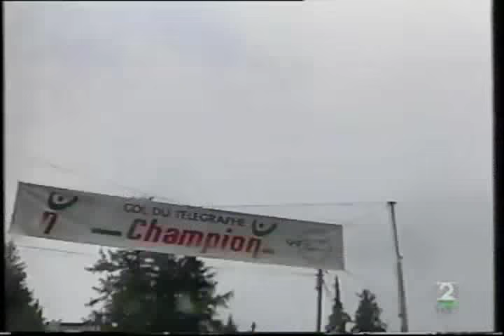Tour de France 1999 - 09 Sestriere (A̶r̶m̶s̶t̶r̶o̶n̶g̶)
Tour de Francia 1999 -09 Le Grand Bornand-Sestriere, 213.5 km

Tamié (2-907) - Piccoli
Télégraphe (1-1566) - Arrieta
Galibier (HC-2645) - Arrieta
Montgenèvre (2-1850) - Virenque
Sestrières (1-2033) - Armstrong

  1. L̶a̶n̶c̶e̶ ̶A̶r̶m̶s̶t̶r̶o̶n̶g̶  (USA) US Postal (removed)  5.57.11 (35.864)
  2. Alex Zülle (Swi) Banesto                                        0.31
  3. Fernando Escartin (Spa) Kelme                     1.26
  4. Ivan Gotti (Ita) Team Polti                                     1.26
  5. Manuel Beltran (Spa) Banesto                                    2.27
  6. Richard Virenque (Fra) Team Polti                               2.27
  7. Carlos Contreras (Col) Kelme                      2.29
  8. Kurt Van de Wouwer (Bel) Lotto-Mobistar                         3.10
  9. Abraham Olano (Spa) ONCE-Deutsche Bank                          3.10
 10. Laurent Dufaux (Swi) Saeco-Cannondale                           3.30
 11. Daniele Nardello (Ita) Mapei-Quick Step                         3.33
 12. Giuseppe Guerini (Ita) Telekom                                  3.33
 13. Angel Casero (Spa) Vitalicio Seguros                            3.33
 14. Benoit Salmon (Fra) Casino                                      3.43
 15. Bo Hamburger (Den) Cantina Tollo                                3.46
 16. Mario Aerts (Bel) Lotto-Mobistar                                4.24
 17. Joaquim Castelblanco (Col) Kelme                   4.34
 18. Stefano Garzelli (Ita) Mercatone Uno-Bianchi                    4.51
 19. Roland Meier (Swi) Cofidis                                      4.51
 20. Christophe Moreau (Fra) Festina                                 5.04
 21. César Solaun (Spa) Banesto                                      5.04
 22. Wladimir Belli (Ita) Festina                                    5.04
 23. Pavel Tonkov (Rus) Mapei-Quick Step                             5.04
 24. Andrea Peron (Ita) ONCE-Deutsche Bank                           6.31
 25. Tyler Hamilton (USA) US Postal                                  6.31
 26. Francisco Mancebo (Spa) Banesto                                 7.06
 27. Laurent Madouas (Fra) Festina                                   7.26
 28. Kevin Livingston (USA) US Postal                                9.15
 29. Armin Meier (Swi) Saeco-Cannondale                              9.15
 30. Marcos Serrano (Spa) ONCE                        10.26

GC after Stage 9

  1. L̶a̶n̶c̶e̶ ̶A̶r̶m̶s̶t̶r̶o̶n̶g̶  (USA) US Postal                    39.31.07
  2. Abraham Olano (Spa) ONCE                          6.03
  3. Christophe Moreau (Fra) Festina                                 7.44
  4. Alex Zülle (Swi) Banesto                                        7.47
  5. Laurent Dufaux (Swi) Saeco-Cannondale                           8.07
  6. Daniele Nardello (Ita) Mapei-Quick Step                         8.39
  7. Angel Casero (Spa) Vitalicio Seguros                            8.54
  8. Fernando Escartin (Spa) Kelme                     9.01
  9. Richard Virenque (Fra) Team Polti                              10.02
 10. Pavel Tonkov (Rus) Mapei-Quick Step                            10.34

When in doubt - attack! Lance Armstrong took a 6 minute plus lead in the Tour after a dashing win on Stage 9 which finished at the ski station on Sestrières. The first day of mountains and an American with a stranglehold over the Tour. Commentators were expressing - Astonishment, amazement, suspicius... And there were also murmourings among officials and the press - the inevitable suspicion which these days surrounds any exceptional performance. Lance Armstrong provoked all these feelings while demolishing the best climbers in the Tour de France on the last climb to Sestrières.

In less than seven kilometers, the American champion created large gaps. The Swiss rider Alex Zulle was at 31 seconds, Spaniard Fernando Escartin and Italian Ivan Gotti at 1.26, Richard Virenque and a small group at around 2.30. The differences were substantial.

At the beginning of the stage in Le Grand Bornand, everyone was asking whether Lance had it in him to defend his yellow jersey as the climbing started. Nearly 6 hours later after a parcours of 213.5 kms, the questions changed. How does one explain the performance, reminiscent of Bjarne Riis in 1996 - the total domination of the peloton. In a few hundred metres he went away from Escartin and then 6.5 kms to go he passed Zulle and went on to win easily.

Earlier, it was Richard Virenque who provided the sparks. I reported yesterday the mixed feelings about the French rider. I wrote "A diary attributed to an American rider in the peloton has said that the rider hates Virenque and hopes he dies in the mountains.

A group of 7 riders then worked together including Armstrong, Zulle, Beltran, and Arrieta - to keep the distance gained on Olano and co. The rain was relentless and it hailed occassionaly. Kevin Livingston joined Mario Cipollini in falling on the last descent.